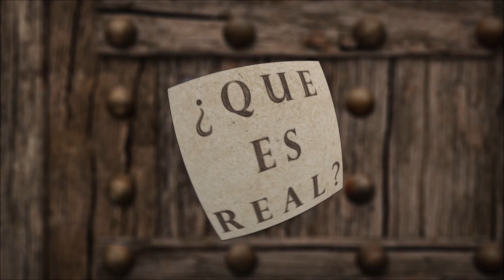Simbolismo alquímico de "Colores" de J Balvin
Se analiza el significado simbólico de "Colores", álbum del cantante colombiano J Balvin, lanzado en marzo de 2020. Es un álbum que se caracteriza por tener un enfoque visual y sonoro en colores vibrantes, reflejando la diversidad y energía de la música latina. Aquí tienes la lista de canciones del álbum: Amarillo, Azul, Rojo, Rosa, Morado, Verde, Negro, Gris, Arcoíris y Blanco.  Cada canción lleva el nombre de un color y tiene un estilo musical que refleja la vibración asociada con ese color en particular. J Balvin ha sido reconocido por su contribución a la música latina y su habilidad para fusionar diferentes géneros musicales.